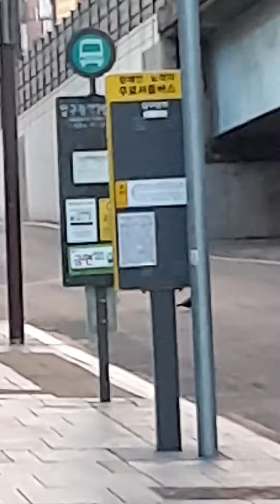얘들, 좀, 봐. 인도, 차도, 막 누비고 다니네.